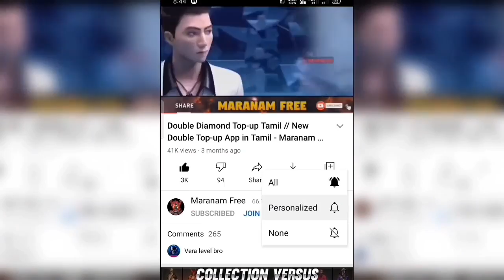புதிய Ghost Evo Famas Gun 😍 இது நல்லாதான் இறுக்கு 🔥 Maranam Free